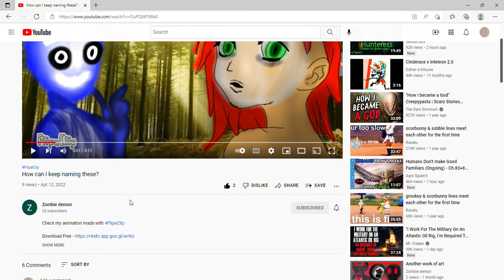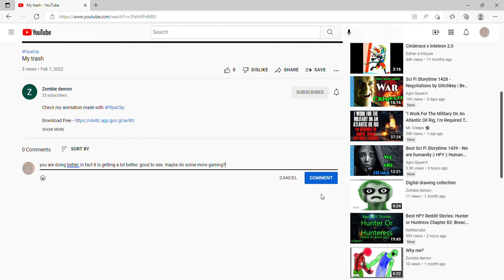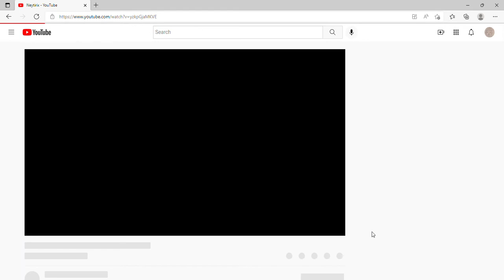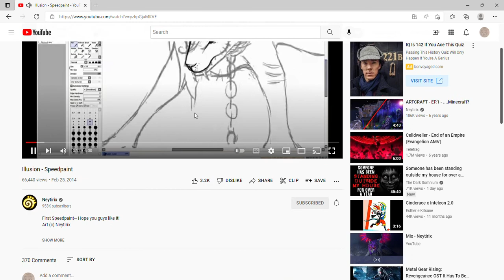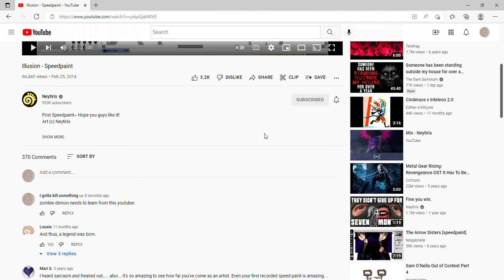a video for the youtuber named zombie demon.